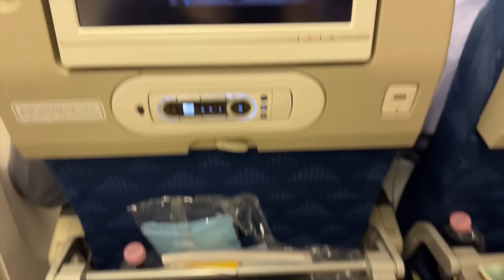ECCO LA MIA CASA IN COREA DEL SUD *meno di 20mq*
SE ANCHE TU VUOI PROVARE LA SKINCARE COREANA PUOI USARE IL CODICE GLOWNIKO PER UNO SCONTO QUA 👉🏻

Ringrazio Yepoda per aver collaborato con me a questo video.